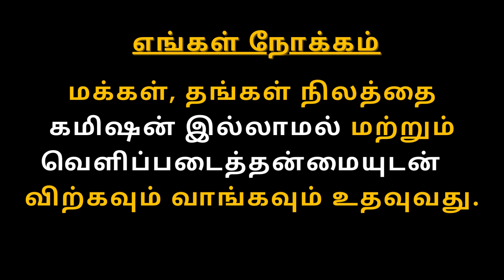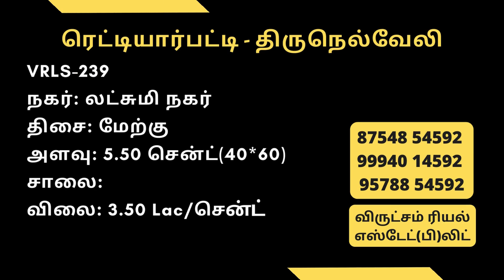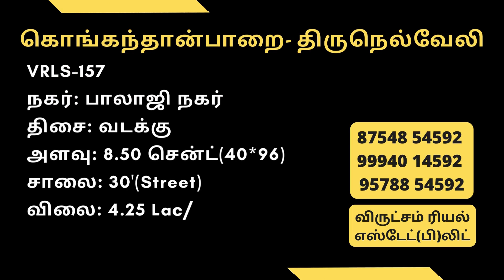Properties for Sale | திருநெல்வேலி | Direct Land Owners | NO COMMISSION | விருட்சம் CLASSIFIED 56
விருட்சம்- கமிஷன் இல்லாமல்  இடம் வாங்க/விற்க
India's First Commission-Free Land Solution.

1. இடம் விற்க :  சேவை இலவசம்
2. வீட்டு கடன் உதவி : சேவை இலவசம்
3. LAND APPROVAL, PLAN APPROVAL & EC : சேவை இலவசம்
4. Legal Verification : சேவை இலவசம்

VIRUTCHAM SERVICES:

1. Construction and /Real Estate(Land Sale and Buy)

VIRUTCHAM, supports you in Buying and Selling Land, Loan arrangements , Document verifications, Approvals and Construction

Are you selling your Land? Now the complete support in FREE of cost. You can meet the buyer and finalize your price

FREE service to sell your property . To avail free service and quick selling,

1. Direct meeting with seller
2. Unlimited Site visits
3. EC & Legal opinion
4 Technical
 e. Virutcham's Life time support Agreement

There is NO COMMISSION for all the included services.
Fixed service charges Rs.12,500 only for registration value up-to one crore

We are always welcomes you to our office any days between 9AM to 6PM

கிருஷ்ணாபுரம்,
திருநெல்வேலி.

Like and Follow our Facebook page for Weekly VIRUTCHAM CLASSIFIED and all VIRUTCHAM Updates.